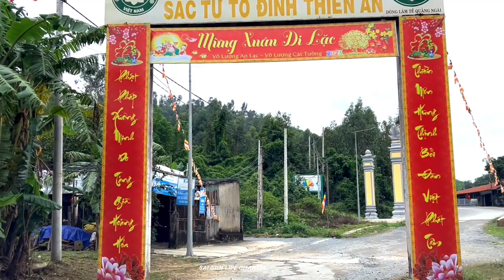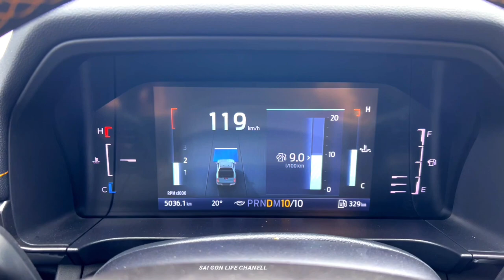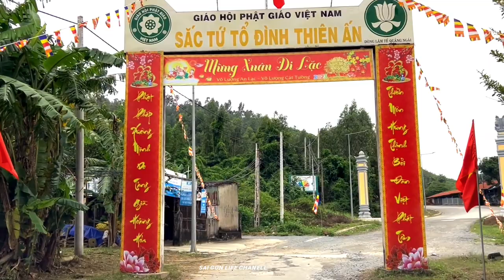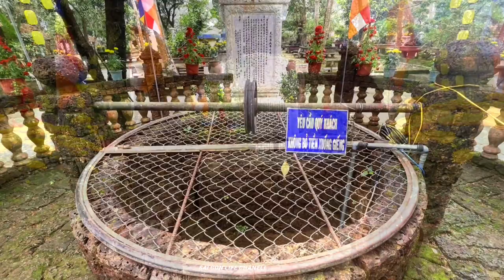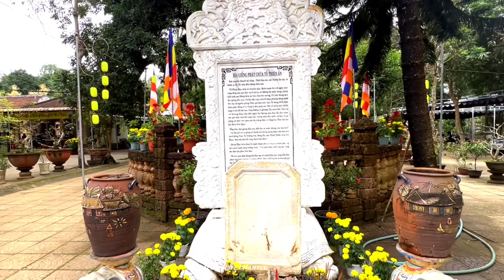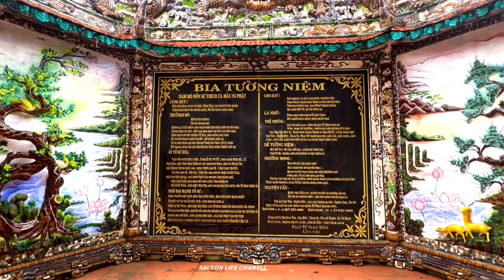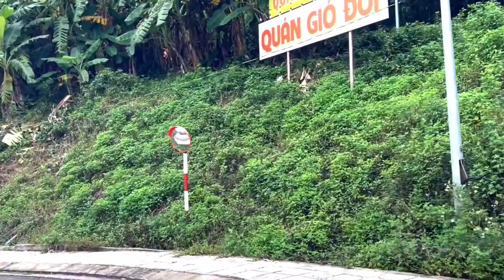NGÔI CHÙA CỔ THIÊN ẤN TRÊN 300 TUỔI TẠI SƠN TỊNH TP QUẢNG NGÃI